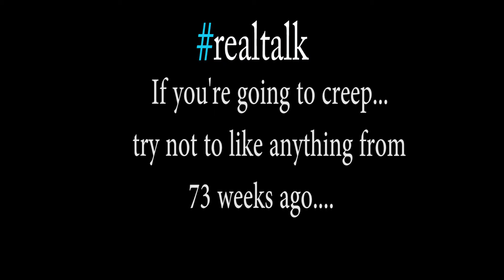Dirty Water Fridays @ The Greatest Bar 2/5